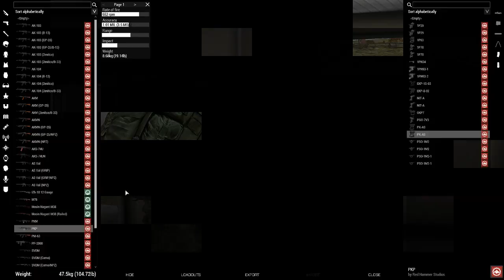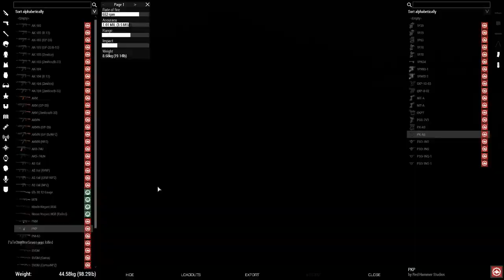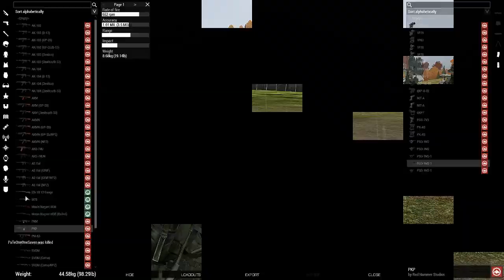[Modded Arma 3 - raw footage (filler) - Finnish] Arma Gorillat - Lost Bor Boys 2020-07-11 I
A private invitation-only Finnish-only heavily modded 'Arma 3' Server currently running KP Liberation (Russian edition) on 'Arma 2' Chernarus provided by CUP Terrains.

Recording started way later cuz only Pate and Sienihemmo were in there and I expected them to be doing logistics stuff, but they were only fooling around (we Finns call it 'perseillä', which could be translated as 'assing around') and testing/trying out things.

I SHOULDA started the recording after joining anyway.

This is what little went after I figured I should start the recording.

I'll hardcode the English subtitles into the vid later.